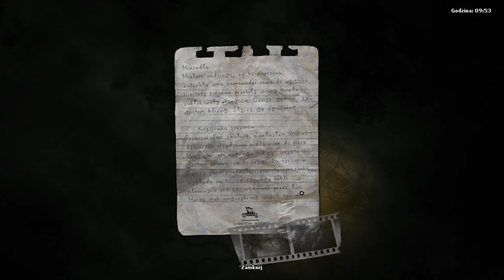[#32][PL] Darkwood - KTO SKRYWA SIĘ W OBOZOWISKU!?